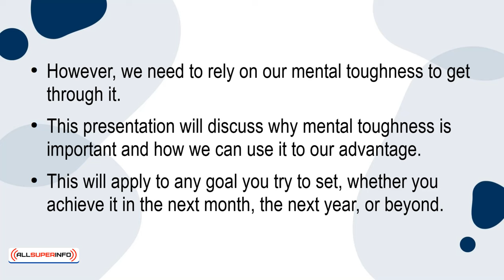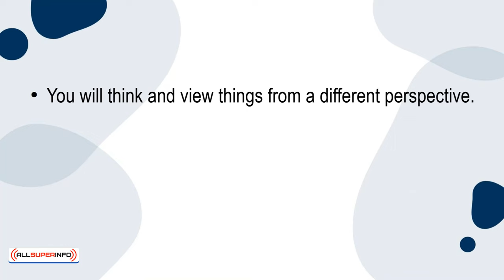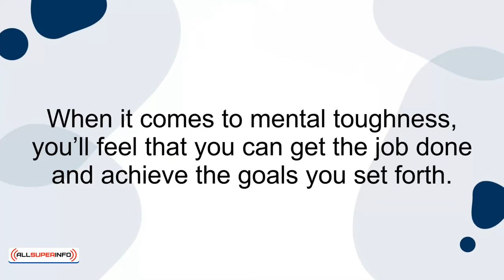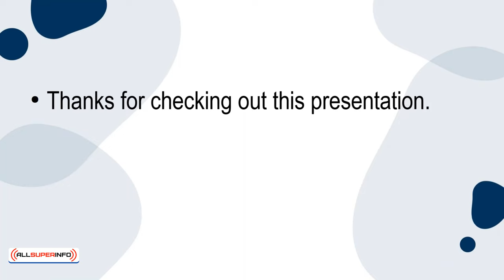06 The Importance of Mental Toughness for Success